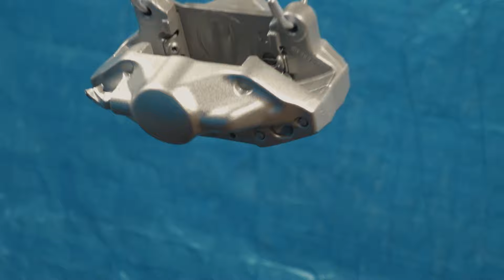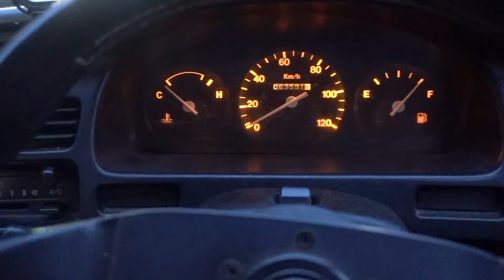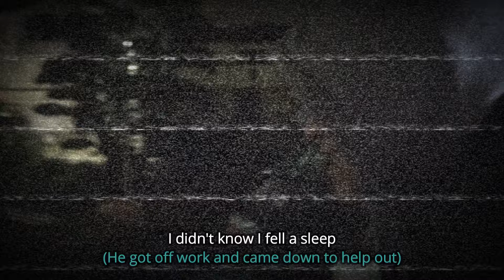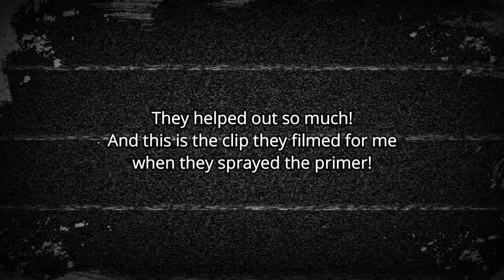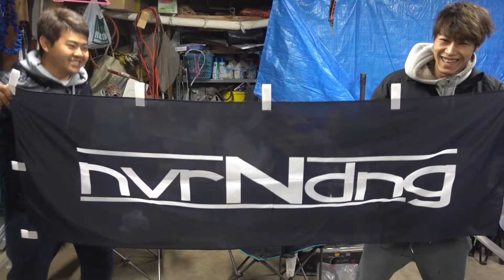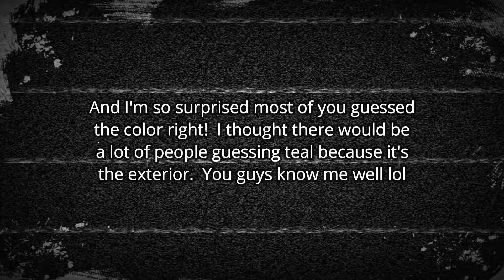Candy Paint Brembo Caliper Restoration / Subaru WRX STi (Part 2)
[Vlog] Candy Paint + Brembo Caliper Restoration / Subaru WRX STi (Part 2)
The caliper candy paint and overhaul is complete!
Watch till the end for the color reveal!

The caliper overhaul made the brakes work so much smoother!
Sorry most of the shots are in black and white lol
Hope you enjoyed the video as much as I did!

Again, big shout out to Otapon Channel!

Special Guests :
- Ikepon